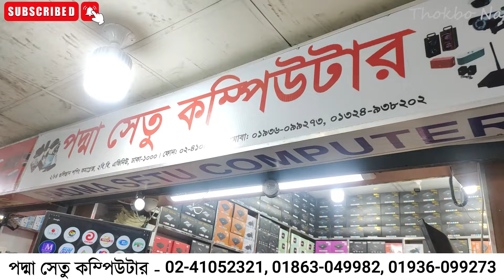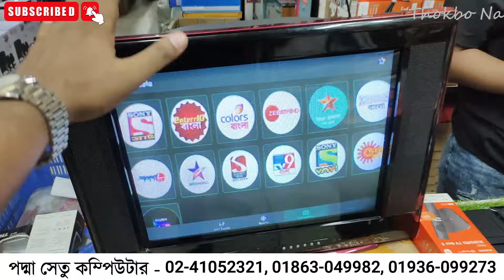Android Tv Box Price In Bangladesh 2024 😱TV Box Android 🔥Tv Box Price In Bangladesh 2024l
Android Tv Box Price In Bangladesh 2024 😱TV Box Android 🔥Tv Box Price In Bangladesh 2024

স্মার্ট 🔥টিভি বক্স এর দাম জানুন || Android Tv Box Price In Bangladesh 2023😱Best Price Smart TV Box

ঠিকানা : পদ্মা সেতু কম্পিউটার, Gulistan Shopping Complex, Hall market, Shop # 2/84, Dhaka

Android Tv Box Price In Bangladesh 2023 😱TV Box Android 🔥Tv Box Price In Bangladesh 2023
Smart Android Tv Box Price In Bangladesh 2022😱TV box price in BD🔥Tv Box Price In Bangladesh 2023
ডিশ লাইন ছাড়াই আজীবন ফ্রি’তে টিভি দেখুন | Android Tv Box Price In BD | Convert Normal TV to Smart TV
Smart Android TV Box Price in Bangladesh || Buy Best Price Smart TV Box || Sabbir Explore
স্মার্ট টিভি বক্স এর দাম জানুন 🔥 Android Tv Box Price In Bangladesh 😱 Best Price Smart TV Box 2023

tv box
tv box s
4k tv box
tv box price
smart tv box
tv box on 4k
tx 9 pro tv box
xiaomi tv box
best tv box 4k
free tv box
tv box 2023
hd tv box
tv box bd price
low price tv box
tv box price 2023
tv box price 2024
4k tv box android price
android tv box price in bd
smart tv box price in bd 2023
original tv box price in bd
xiaomi tv box s price in bd
tv box android
tv box connect to tv
tv box mxq pro 4k
tv box price in Bangladesh
tv box setup
tv box 2023
tv box h96 max
smart tv box setup
android tv box review bangla

mxq pro 4k android tv box price in bangladesh